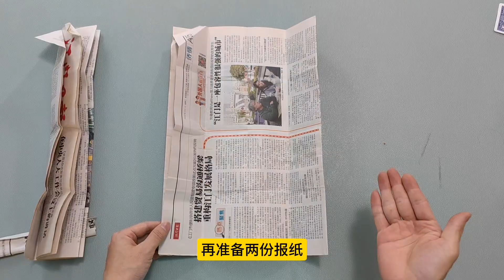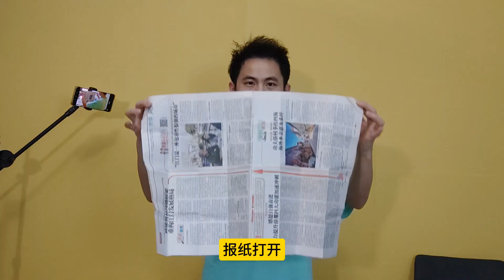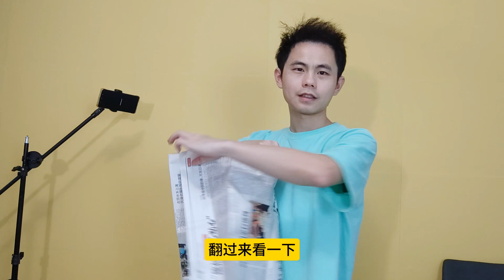江湖戏法，撕报纸复原术魔术道具详细制作教程，破碎还原魔术揭秘